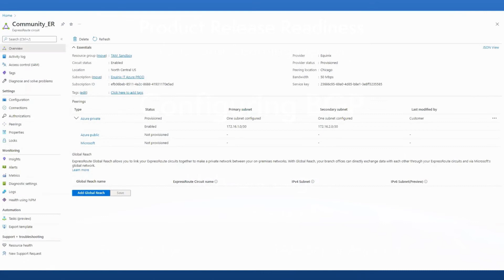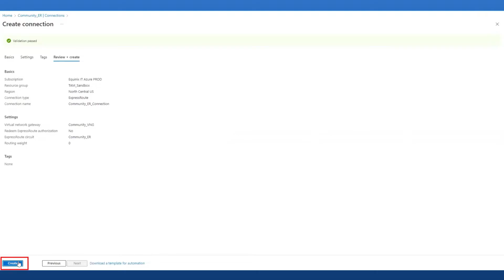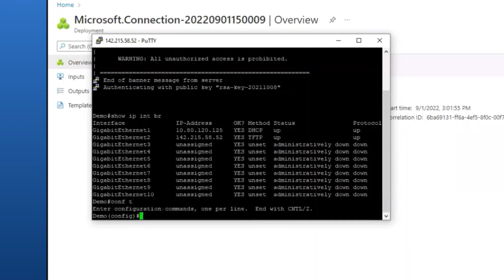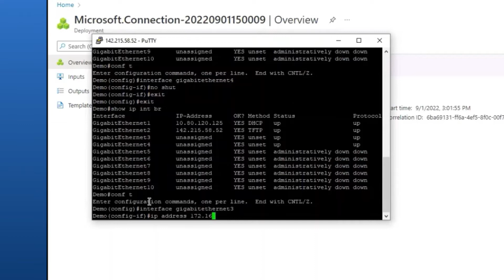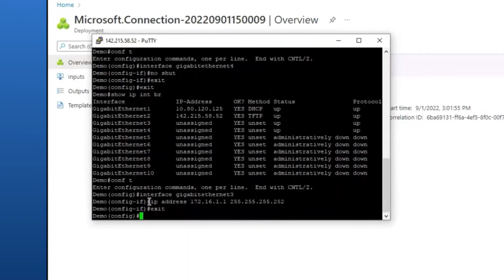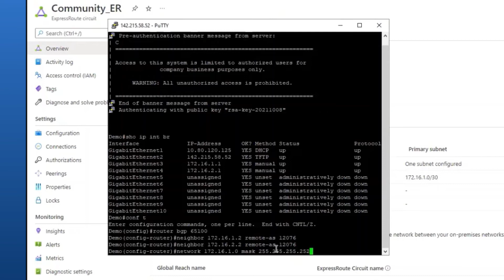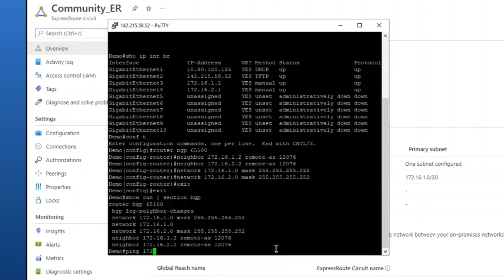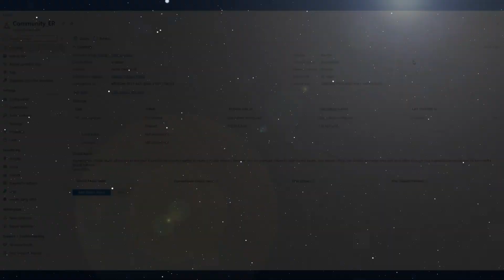Configuring BGP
In this video, we're going to configure BGP for a virtual connection we've created between a Network Edge device and Azure ExpressRoute. We'll start in the Azure Portal and connect our Azure ExpressRoute to our Virtual Private Gateway. Once that's established, we'll open PuTTY and open up our interface ports. Then we'll assign IP addresses to those interfaces. After that, we'll configure BGP and finish by confirming that traffic is viewable for our connection.

Chapters

00:00 - Intro
00:48 - Connect Azure ExpressRoute to Virtual Private Gateway
02:00 - Open PuTTY to begin configuration
02:37 - Open interface ports
03:33 - Assign IPs to interfaces
04:47 - Begin BGP configuration
06:58 - Ping IPs for Primary and Secondary Subnets
07:27 - Show IP BGP summary